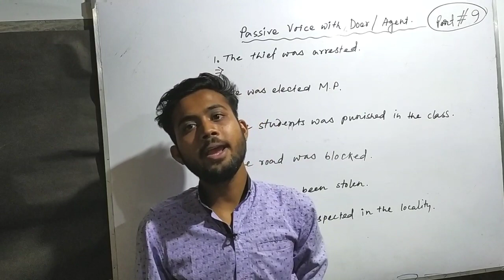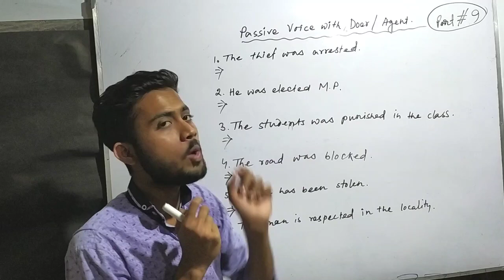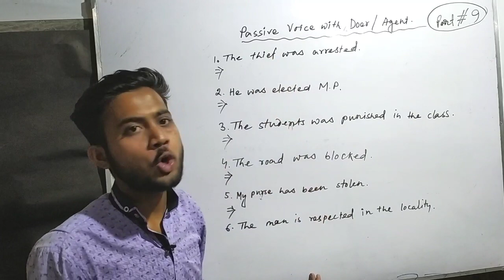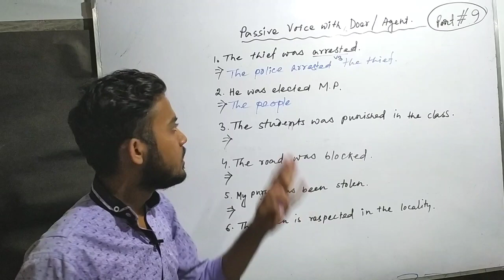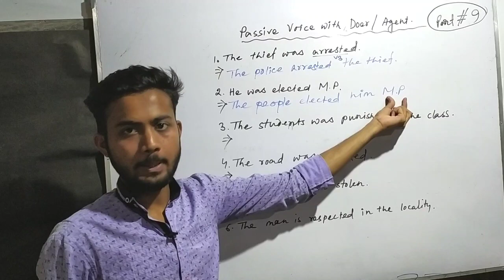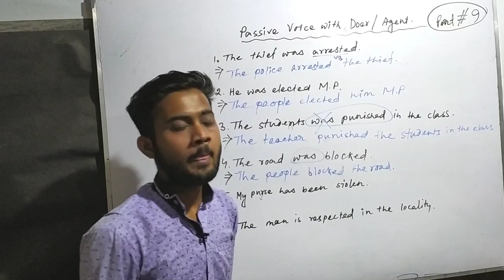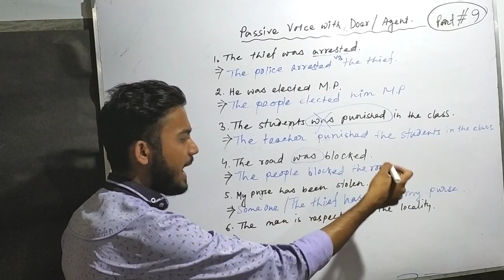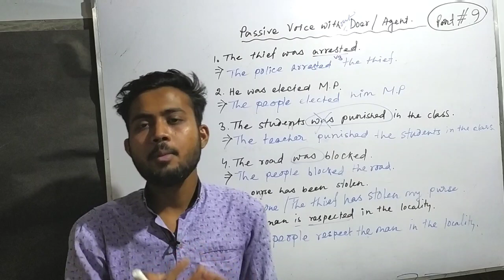Tense ছাড়া Voice Change Part 9 | Passive Voice Without Doer | Subject উহ্য থাকলে passive থেকে Active